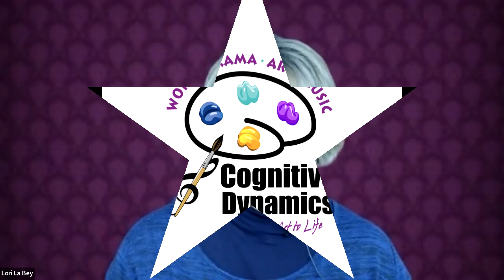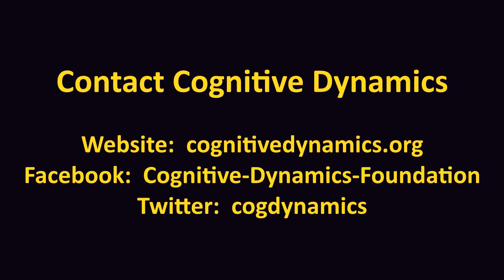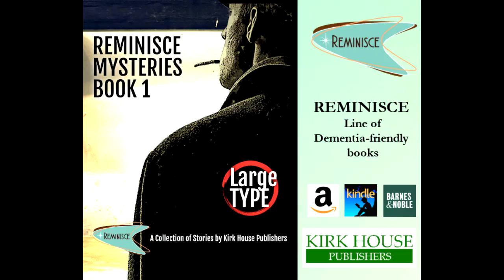Expanding Access to Art Therapies for Those Living with Dementia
Changing Perceptions & Stigma Through Art

Our Host, Lori La Bey talks with Doctor Daniel C. Potts, who is a fellow of the American Academy of Neurology (FAAN) and a neurologist, author, educator, and champion of those living with Alzheimer's disease and other dementias and their care partners. He was personally inspired by his father's transformation from saw miller to a watercolor artist as his journey with dementia progressed. Dr. Potts seeks to make a variety of expressive art therapies more widely available through his foundation, Cognitive Dynamics.

Copy & Paste the URL Below if You Prefer to Listen to the Podcast

Contact Dr. Daniel C. Potts

Find FREE resources along with a variety of services contact Lori La Bey.